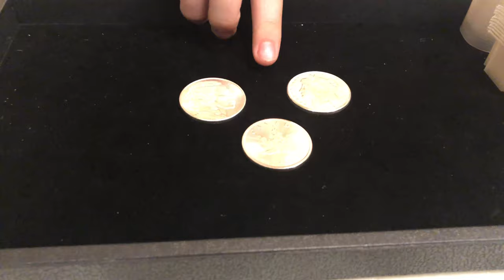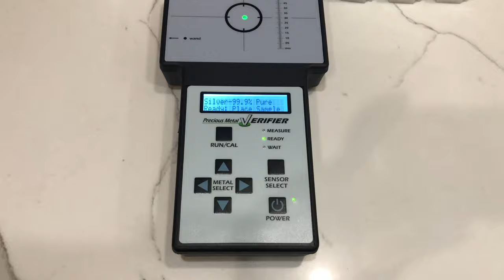How to Sell Bullion Locally WITHOUT A Coin Shop! (Lock in Pricing Strategy)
View all of our coins: acoushacollectibles.com